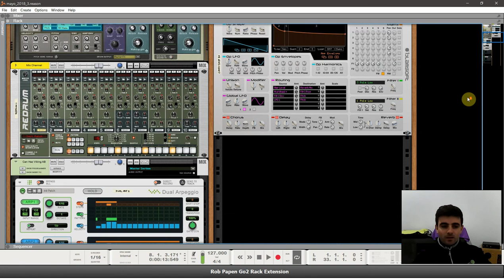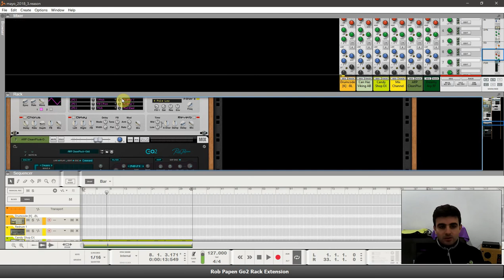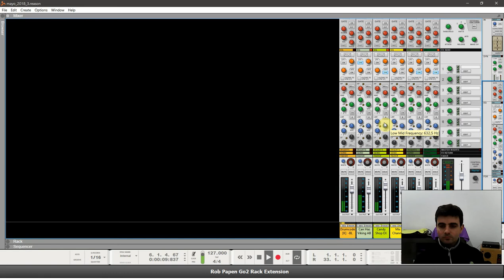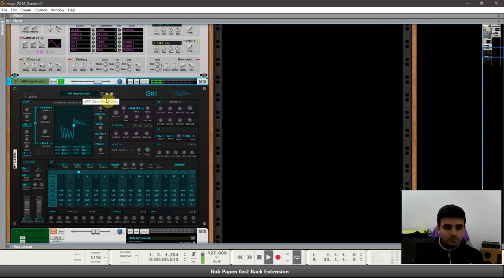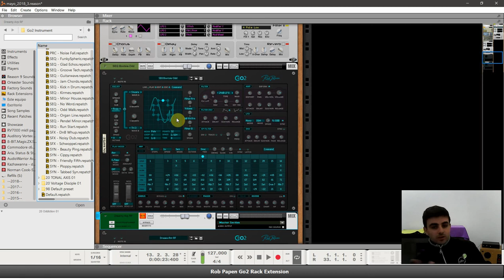Rob Papen Go2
Test Rack Extension para Reason Rob Papen Go2, verdaderamente un lindo synth,